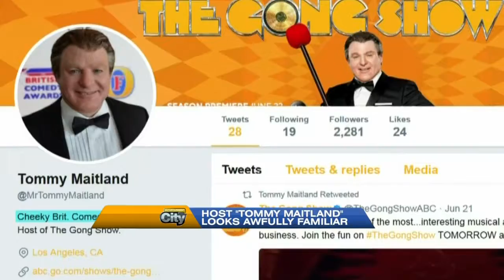Video: The Gong Show premieres tonight with Will Arnett and “Tommy Maitland”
'The Gong Show' revival premieres Thursday night on City. Executive producer and Canadian funnyman Will Arnett tells us why he wanted to bring back the 70's talent show, and new host Mike Myers a.k.a. “Tommy Maitland” tells us about his new gig.